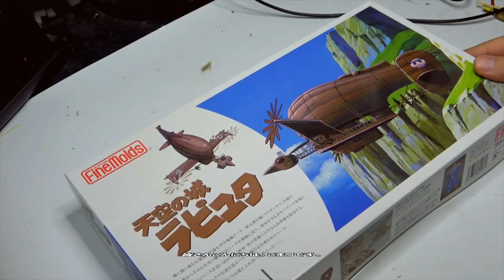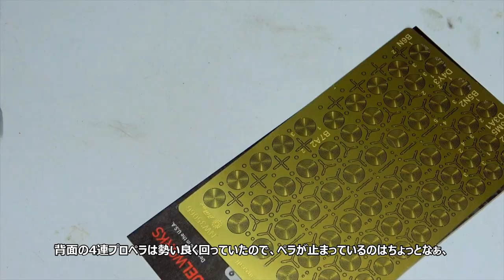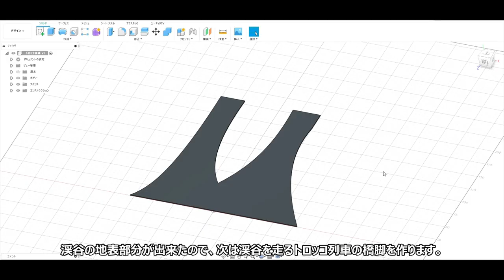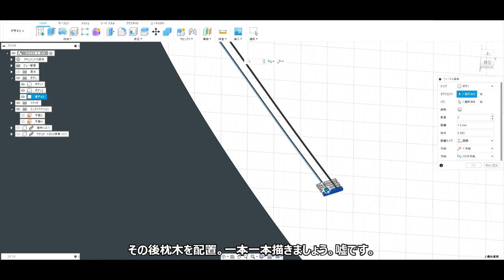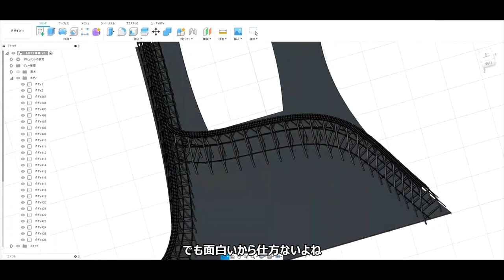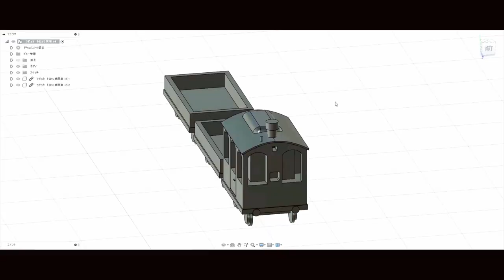ghibli[プラモデル] タイガーモス号 3Dプリンタでスラッグ渓谷 ジオラマ製作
天空の城ラピュタジオラマ タイガーモスとスラッグ渓谷の街を作る 組立・塗装・ジオラマ製作

★★使っている工具・材料★★
●使用キット/Used Kit ファインモールド 天空の城ラピュタ FG8 タイガーモス ノンスケール プラモデル
●プラモデル接着剤/Plastic Model adhesive タミヤセメント 流し込みタイプ 87038
●ラッカーパテ /  Lacquer putty    フィニッシャーズ ラッカー パテ
●ニードルボトル/Needle Bottle ULTNICE ニードルチップアプリケータ接着剤ボトルDIYクーリングツール精密ボトル10mlパック10
●ペンサンダー / Electric Sander  アルゴファイル リニアストロークサンダー アルティマ5 AR105
●丸ビットスポンジやすり/ Sponge file ruter bit Madworks MS001 Mini Sanding Sponge Discs and Rotary Tool Attachment
●リューター / Leutor　ファンテック 高性能マイクログラインダーゼロワン
●フットスイッチ /Foot Switch コンセント型 フットスイッチ （コード1.8m） 電動工具等に AC100V フットペダルスイッチ
●アートナイフ/Art Knife オルファ(OLFA) デザイナーズナイフ イエロー 216BY
●ドリルビット / Drill bit　リリーフ(RELIFE) 小径10本組 ポンチ付 マイクロドリル刃セット 28580
●はんだごて/Soldering iron コードレスはんだこて MSD-20
●クリームはんだ/Solder Paste クリームはんだ/ペーストはんだ 20g(Sb63/Pb37)
●ピンセット/tweezers　ゴッドハンド パワーピンセット 先細 プラモデル用工具 GH-PS-SB
●ピンセット/tweezers　ゴッドハンド(GodHand) パワーピンセット 先広 プラモデル用工具 GH-PS-SH
●サフ /Surfacer Mr.サーフェーサー1000 SF284
●ラッカーシンナー/Rakker thinner ガイアノーツ T-06h ブラシマスター (特大) 1000ml
●コンプレッサー/Compressor ワーサーコンプレッサー30D(タンク付)
●エアブラシ/Airbrush
タミヤ エアーブラシシステム No.10 スプレーワーク HG トリガーエアーブラシ 74510
タミヤ エアーブラシシステム No.49 スプレーワーク HG トリガーエアーブラシ スーパーファイン 74549
GSIクレオス Mr.エアブラシ カスタムグレード018 ダブルアクション ホビー用塗装用具 PS771
●回転プロペラエッチング/Rotating propeller etching 1/350 日本海軍 空母艦載機用 プロペラ回転状態 NW35066
●デカールはさみ /Decal Scissors  タミヤ クラフトツール TK031
●木工用ボンド/ wood glue セメダイン 木工用接着剤 ポリ容器 50ml CA-224
●プラボード/Plastic Board  タミヤ 楽しい工作シリーズ No.146 プラボード2mm厚B4サイズ 2枚入 (70146)
●カッティングプロッタ/Cutting Plotter グラフテック カッティングプロッタ CE7000-40
●丸ノコ盤/Circular saw board プロクソン(PROXXON) スーパーサーキュラーソーテーブル No.28070
●スチロールカッター/Styrol cutter　白光(HAKKO) 電池式スチロールカッター 251-01
●猫砂/Cat Sand スーパーウッディー 7L
●石膏/Plaster　家庭化学 石こう ホワイト 2kg
●超音波カッター/Ultrasonic cutter ホビー用小型超音波カッターZO-41Ⅱ
●油絵具/Oil paint ホルベイン 油絵具 12色セット H911 10ml(4号) 000911
●ペトロール/Petrol ホルベイン 画用液 ペトロール O300 500ml 005300
●アートボックス/Artbox A.P.J. アートボックスフレーム（高さ：35ｍｍ） A4サイズ（210×297mm）ブラック
●ピグメント/Pigment ピグメント ダークブラウンアース
●フラットクリアー/Flat clear  ガイアノーツ Ex-10 Ex-フラットクリアープレミアム 50ml 模型用塗料 30020
●水洗いレジン(灰色)/Water washable resin(Glay)　SK本舗 光造形 3Dプリンター用 レジン 500g SK水洗いレジン (灰色)_SK01W
●洗浄硬化機/Wash & UV machine　ELEGOO Mercury Plus 洗浄硬化機 2 in 1 LCD/DLP / SLAなど3Dプリント用 レジンモデル用 UV硬化ボックス 回転硬化ターンテーブル、洗浄バケット付き
●3Dプリンタ/3D printer　NOVA3D WHALE2 3Dプリンター 光造形 LCD/MSLA 4K MONO 8.9インチ 3D printer 造形サイズは192*120*250mm 金属製 赤＆黒
●スクレーパー/scraper オルファ(OLFA) スクレーパーT-45 202B
●シタデルカラー/CITADER COLOR 21-44 シタデルカラー BASE： CORVUS BLACK (12ML)
●瞬間接着剤 /Instant adhesive　コニシ ボンド アロンアルフア プロ用耐衝撃 20g #31701
●砂/Sand　モーリン TR-02 リアルサンド(ナチュラル)
●ドロッパーボトル/Dropper Bottle aiiroyouth BENECREAT 8個セット230mlドロッパーボトル
●透明樹脂 / Transparent Resin ITW フローレスレジン 注型用 高性能エポキシ樹脂 4kg レジンテーブル リバーテーブル 各種DIY用
●さざ波/ Water resin KATO ウォーターシステムシリーズ さざ波 24-348 鉄道模型用品
●ターフ/Turf KATO ターフ 草色 T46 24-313 ジオラマ用品
●木目シート/Wooden Wall paper 粘着シート　「ベルビアン」リリカラ(シーアイ化成) デザイナーズウッド